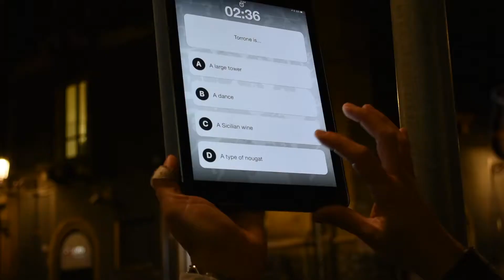Urban Game Catania - Team Building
Visitare la città con un’attività di team building urbano significa fare un’esperienza che ha ben poco in comune con il consueto giro turistico. I partecipanti scopriranno sì i luoghi di maggiore interesse della città, i suoi monumenti storici e le prospettive più belle. Ma tutto ciò non accadrà sotto forma di giro turistico con spiegazioni date da una guida, bensì in forma giocosa, interattiva e divertente.

Ogni team riceverà una mappa della città e una serie di compiti creativi che dovrà svolgere durante il percorso. Questi compiti richiederanno un ampio uso della fantasia!